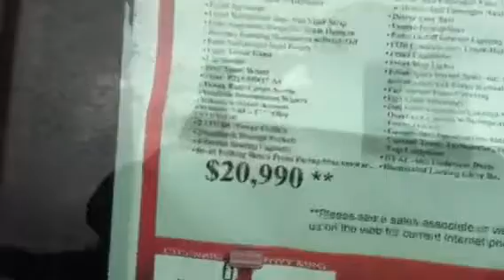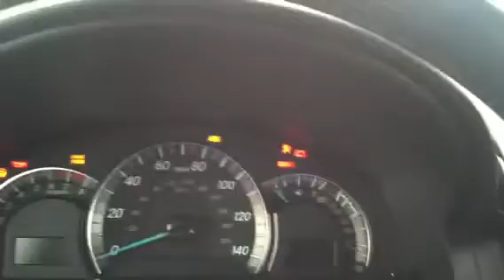For Ricky from Jim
LaGrange Toyota
2014 Toyota Camry